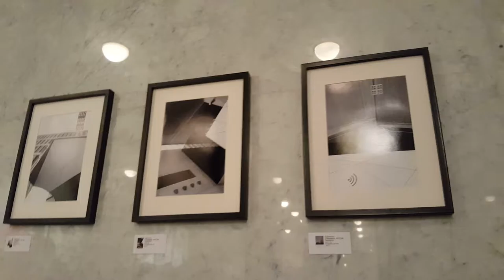DAMY RADĘ,GDY MAZUR ZA DORADZANIE NA STRONĘ PEPICZKÓW PRZEPĘDZIMY I PO LICHWIE!!!